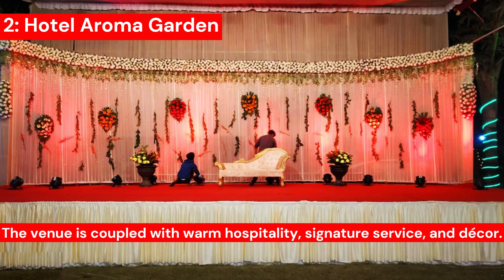Wedding Venues in Meerut, India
Choosing the right wedding venue is essential in creating the desired ambiance and ensuring a memorable experience for the couple and their guests. In Meerut, India, there are several wedding venues showcased in a video that offer a wide range of amenities to enhance the joy and excitement of the celebration.
Interested individuals can book their preferred venue from the options presented :

1: Golden Plate Hotel
A wedding venue that provides a luxurious and grand ambiance for couples to celebrate their special day with traditional Indian cuisine

2: Aroma Garden
A venue that offers both indoor and outdoor areas with ample space for ceremonies and receptions.

3: Devrath By Big Bite
The venue provides customizable décor options, allowing couples to tailor the setting to their individual style and vision for their wedding.

4: Saat Phere Restaurant & Party Place
To ensure a seamless and stress-free planning process, the venue offers on-site event coordination.

5:  Grand Dream Resort
This venue is an ideal choice for couples planning intimate ceremonies and receptions.

6: Godwin Hotel Meerut
Godwin Hotel Meerut is a prominent banquet hall based in Meerut.

7: Amanta's
Amanta's stands out for its elegant luxury accommodation and breath taking views in the heart of the city.